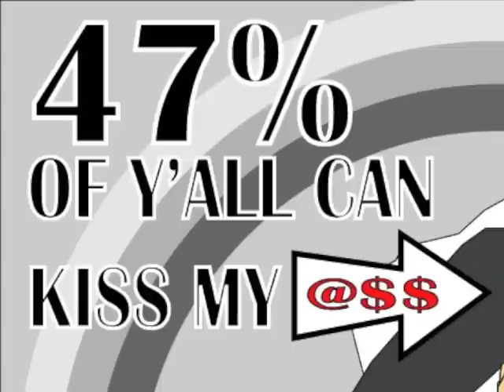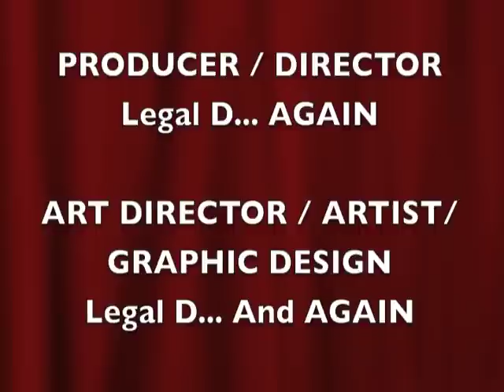Romney Rom Presents Insane Capital (Rap Album) Cartoon